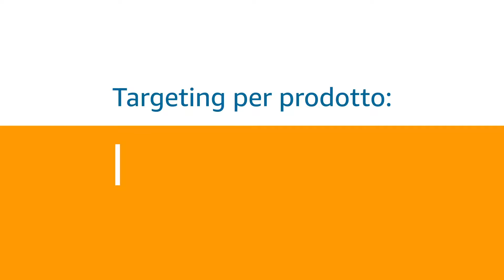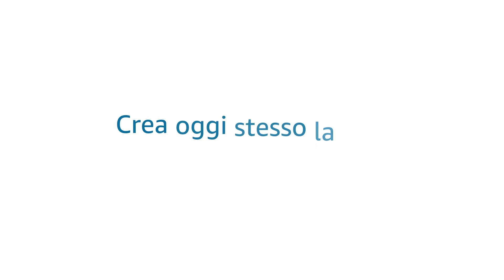Coso sono gli annunci Sponsored Products per i libri?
Sia che tu abbia pubblicato un titolo o migliaia, Amazon offre soluzioni pubblicitarie esclusive per la categoria dei libri tramite Amazon Advertising.
Con Amazon Advertising, puoi:
• Promuovere i tuoi titoli insieme a libri e autori simili
• Promuovere le vendite dei nuovi rilasci non appena vengono pubblicati
• Gestire campagne per i titoli arretrati per attrarre nuovi lettori
• Creare campagne mirate in base a generi, titoli e autori correlati
• Raggiungere lettori in più mercati